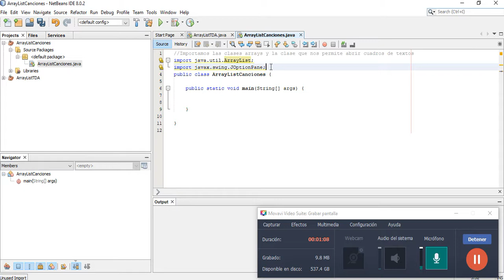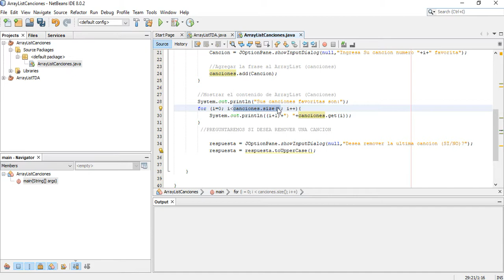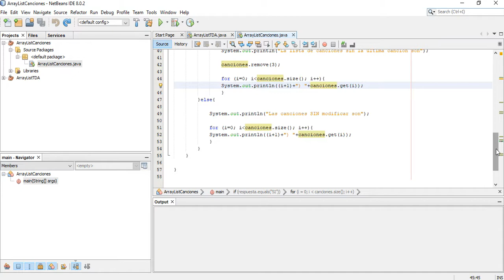ArrayList- Ejemplo Lista de Canciones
Ejercicio personal para la materia Estructura de Datos